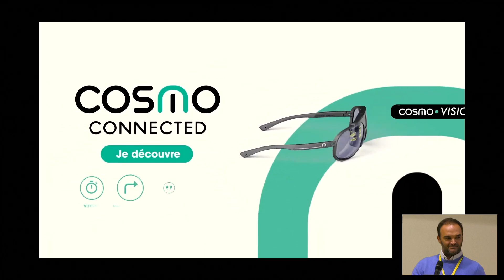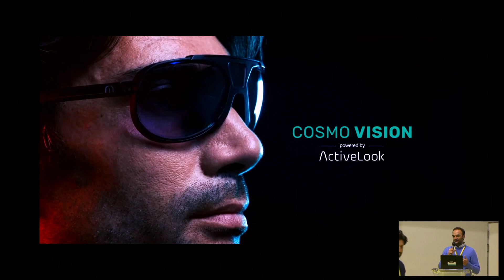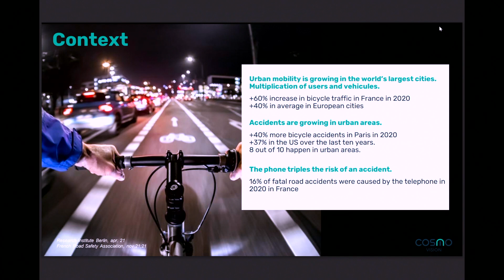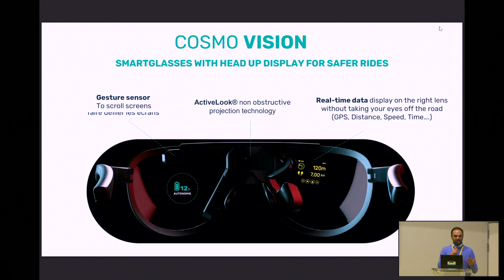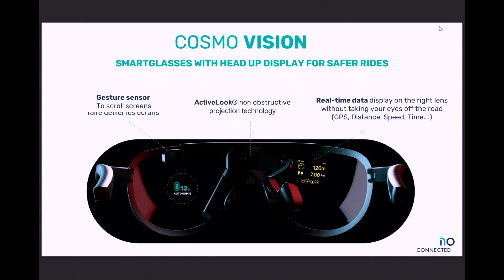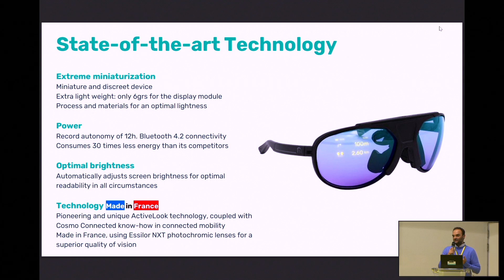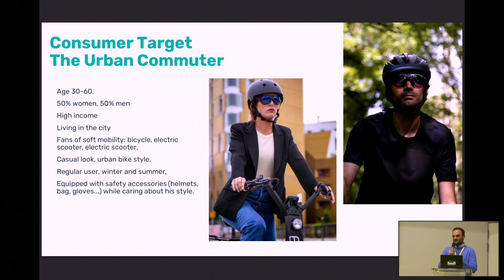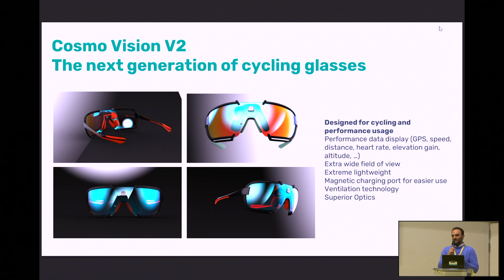SILMO Next Talks — Cosmo